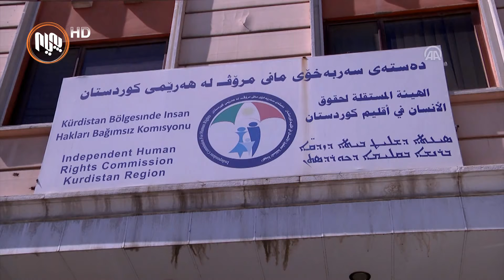هه‌رێمی كوردستان.. سزای له‌سێداره‌دان له‌ دادگاكاندا كاری پێده‌كرێت؛ به‌ڵام جێبه‌جێناكرێت